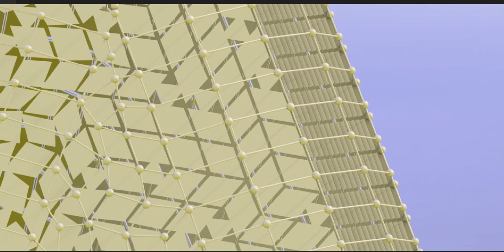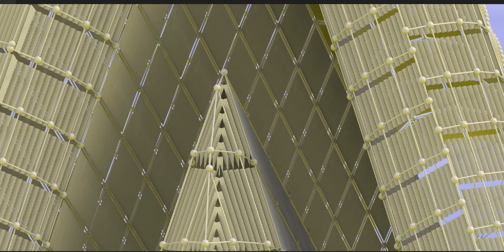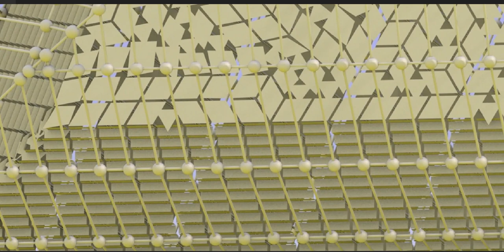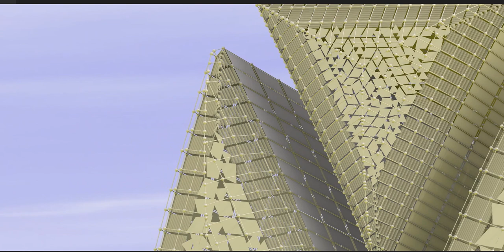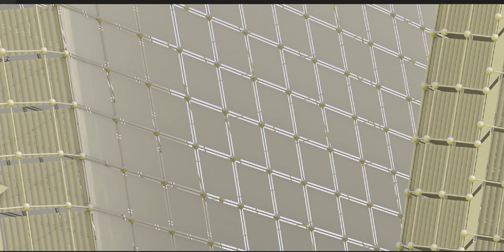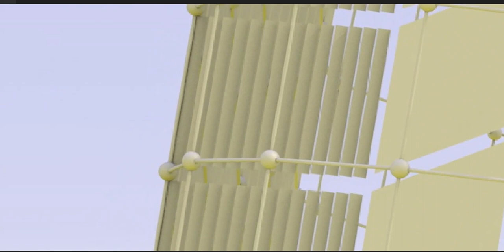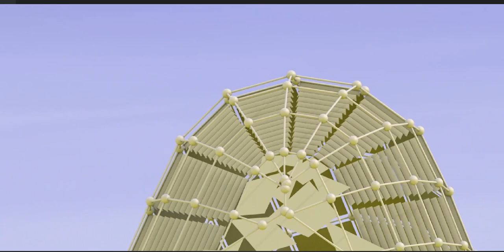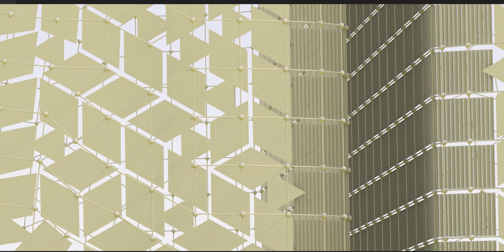The Maya civilization existed from antiquity to the early modern period.